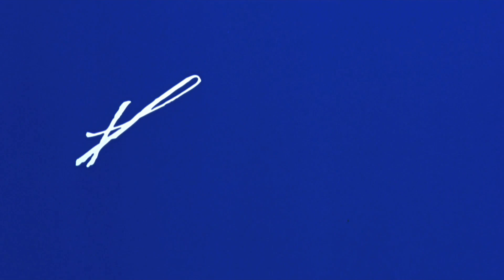Affirm / Samuel Goldwyn / Provident Films / Carmel Entertainment / Sherwood Pictures (Fireproof)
Affirm Films / Samuel Goldwyn Films / Provident Films / Carmel Entertainment / Sherwood Pictures - Taken from a Christian drama film "Fireproof" (2008).